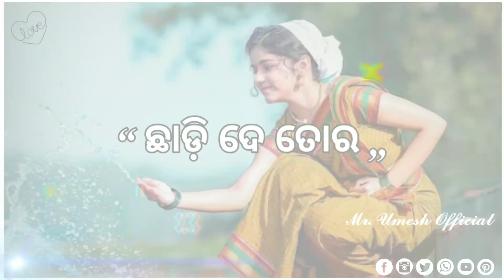💞 ଛାଡ଼ି ଦେ ତୋର ମୁଲକି ହସା ♥️😘 𝑵𝒆𝒘 𝑺𝒂𝒎𝒃𝒂𝒍𝒑𝒖𝒓𝒊 𝑺𝒉𝒂𝒚𝒂𝒓𝒊 𝑺𝒕𝒂𝒕𝒖𝒔 𝑽𝒊𝒅𝒆𝒐 // 𝑬𝒅𝒊𝒕𝒛 𝑼𝒎𝒆𝒔𝒉 //